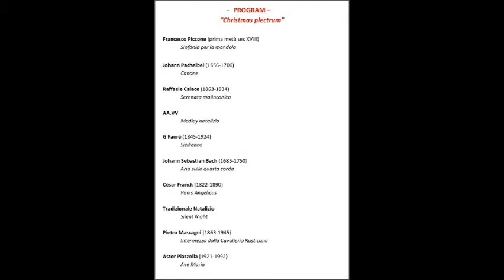Music gala in Crete Greece, Paola Esposito and Giorgio Ameglio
We enjoyed a week of music, an interesting winter music project organized by Costas Nikolakakis! Paola Esposito, mandoliniste, and Giorgio Ameglio, pianist, from Savona in Italy, came to Crete for this special mandolin seminar. This winter music seminar started with a wonderful concert in Heraklion in the Saint Marcos Church. The next day, our Italian friends hosted a workshop on Zorbas Island, a combination of Greek and Italian music with mandolin and piano! We will organize more music workshops and seminars including mandolin, lira and Greek music during the winter months.